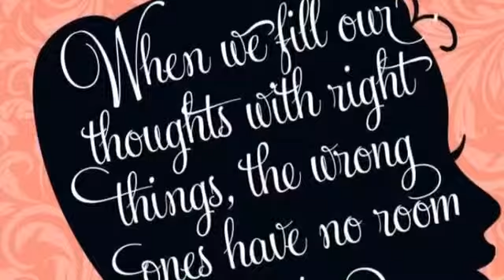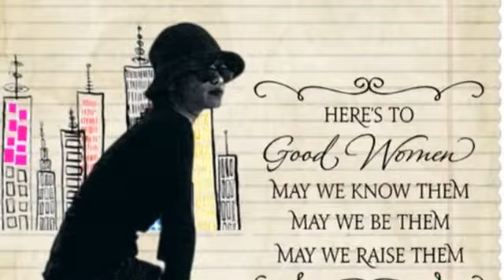Mother Daughter Intimate Tea Party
Please be our guest! Women Empowering Women is hosting a SPECIAL Mother Daughter Intimate Tea at the lovely historical Mission Inn in Riverside, Ca. The theme is Mother Daughter, but you can bring your niece, friend, or come alone. This is an open invitation to all women. My vision for this event is to get dressed up like the good old days! Wear your best hat, gloves, and dress. There will be a raffle prize for the BEST HAT! So be daring, and bold.
WOMEN EMPOWERING WOMEN is a community of women that WELCOME all cultures. We open our hearts to all women. WEW is to motivate one another, to inspire one another, and to help one another. I was inspired by a quote, "As women, we must stand up for ourselves. As women, we must stand up for each other. As women, we must stand up for justice for all."